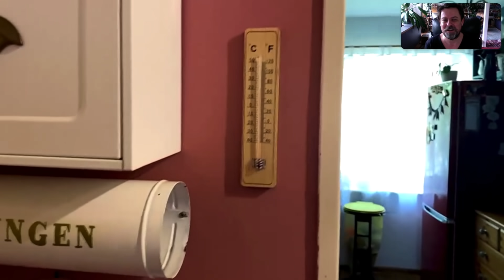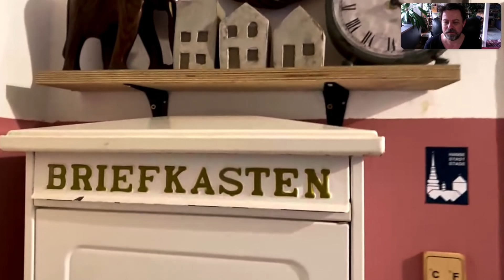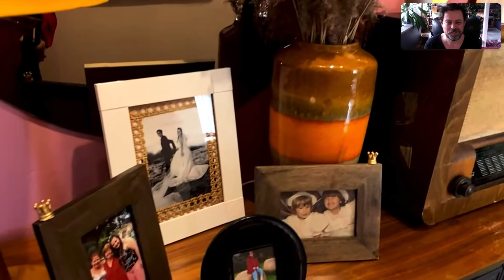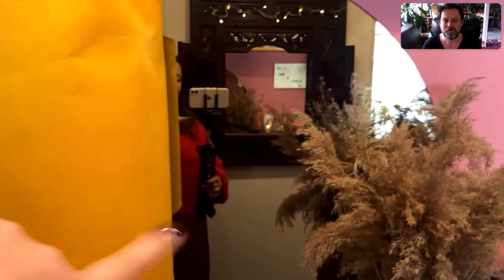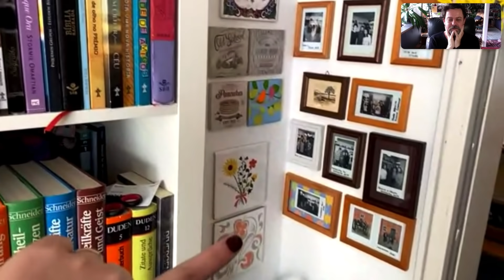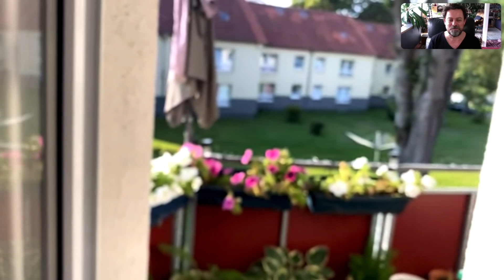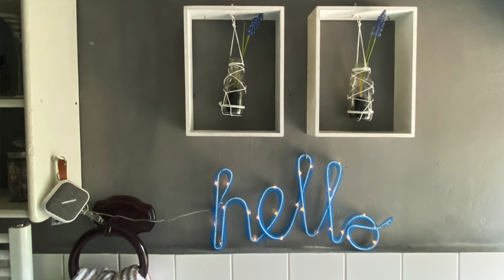PENSA NUM APTO LINDO E ACONCHEGANTE! ELA MOSTRA QUE É SUPER POSSÍVEL FAZER GASTANDO BEM POUCO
Você vai pirar nesse apartamento!!
A Mariana Lührs da ( @hausbrasileira ) mora na Alemanha e decorou o apartamento inteiro com móveis achados na rua.

Achados na rua?
Sim pessoa!
Na R.U.A!!!

Ai ela pinta, transforma, valoriza e ARRASA!

O apartamento onde ela vive com o marido e o filho ficou parecendo aquelas casinhas fofas de campo, sabe?

Então, prepare-se para ter MUITAS IDEIAS e fazer em casa, tá?

Quer participar dessa série onde visito seguidores online?
FORMULÁRIO
LINK para formulário de inscrição para participar da série

Ah... quer comprar meu livro fotográfico "Life by Lufe - Onde vive você?"

Quer o livro Café com Lufe?

O livro Life by Lufe Para Colorir
já está à venda!!

Sigamos juntos!
Lufe